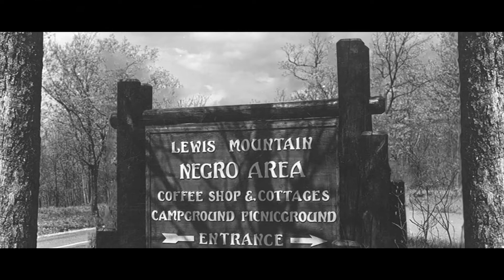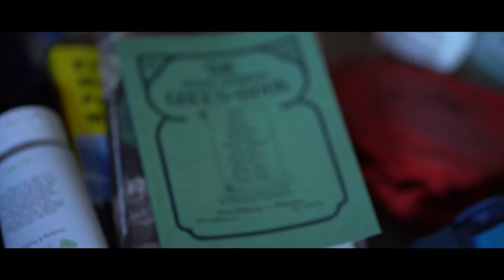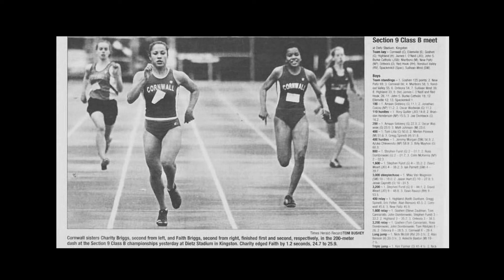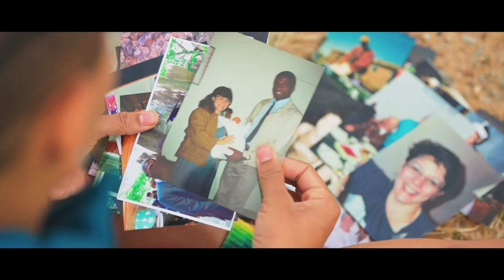“THIS LAND” Screening & Panel Discussion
Runner and advocate Faith E. Briggs used to run through the streets of Brooklyn every morning. Now, she’s running 150 miles through three U.S. National Monuments that lay in the thick of the controversy around public lands. Accompanied by running companions who represent diverse perspectives in what it means to be a public land owner, she assesses what is at stake if previously protected lands are reduced and if the public is largely unaware. THIS LAND is a story about land access told through a journey of inclusion and empowerment.

A screening of THIS LAND is followed by a panel discussion featuring Ani Kame'enui, Autumn Harry, and José González, moderated by Faith E. Briggs.